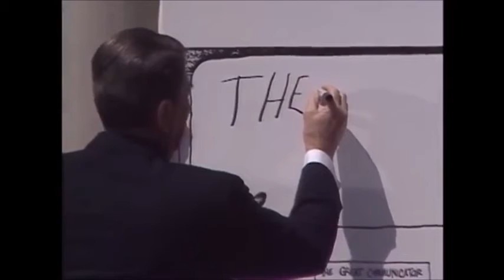President Reagan's Humor